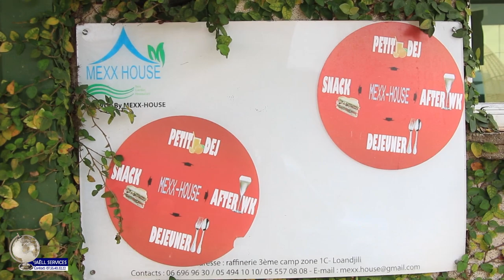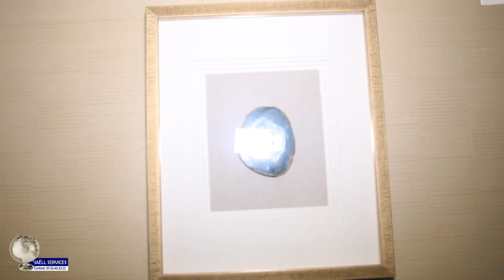un séjour serein à Pointe Noire de Fanny Mwana & Bienfort